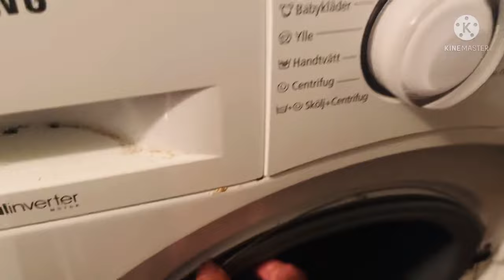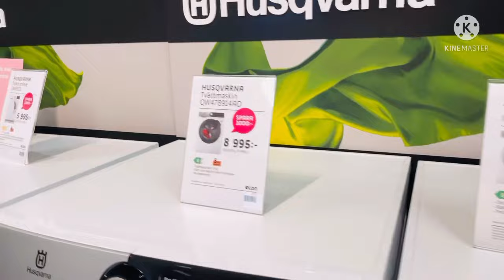Samsung Washing machine unboxing | Nasira ang luma namin Washing Machine | Pilipina in Sweden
Samsung good quality !!!